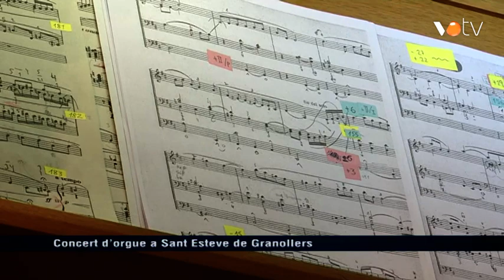VOTV - Concert d’orgue a Sant Esteve de Granollers